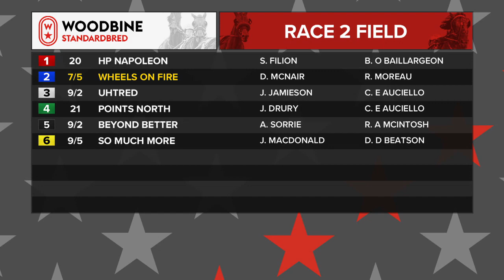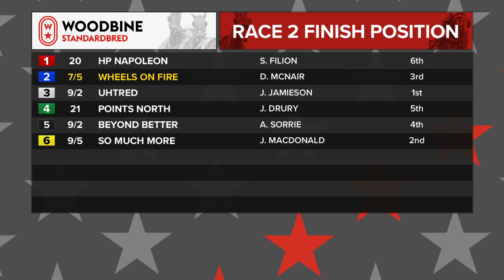Mohawk, Sbred, January 8, 2022 Race 2